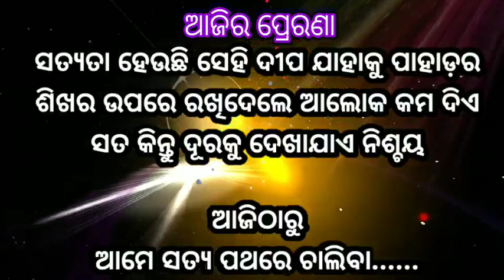ମାଣବସା ଗୁରୁବାର@bksudhirkumar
୧୬.୧୨.୨୧ ଆଜିର ପଞ୍ଚାଙ୍ଗ, ପ୍ରେରଣା ଓ ବୋଧକଥା, ଶିକ୍ଷା ବିକାଶ ସମିତି ଓଡ଼ିଶା@bksudhirkumar